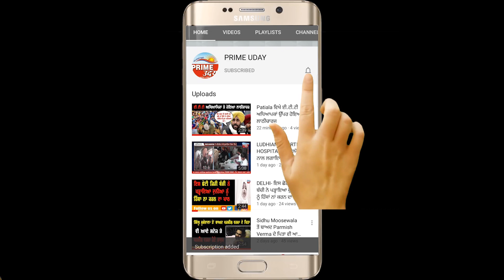LUDHIANA - ਲੁਧਿਆਣੇ ਦੇ ਪੱਖੋਵਾਲ ਰੋੜ ਸਥਿੱਤ ਮੋਬਾਇਲ ਦੀ ਦੁਕਾਨ ‘ਤੇ ਹੋਈ ਚੋਰੀ, ਘਟਨਾ ਸੀਸੀਟੀਵੀ ’ਚ ਹੋਈ ਕੈਦ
LUDHIANA - ਲੁਧਿਆਣੇ ਦੇ ਪੱਖੋਵਾਲ ਰੋੜ ਸਥਿੱਤ ਮੋਬਾਇਲ ਦੀ ਦੁਕਾਨ ‘ਤੇ ਹੋਈ ਚੋਰੀ
30,000 ਦੀ ਨਕਦੀ ਲੈ ਕੇ ਚੋਰ ਹੋਏ ਫਰਾਰ, ਘਟਨਾ ਸੀਸੀਟੀਵੀ ’ਚ ਹੋਈ ਕੈਦ